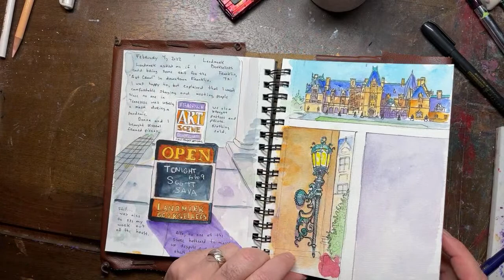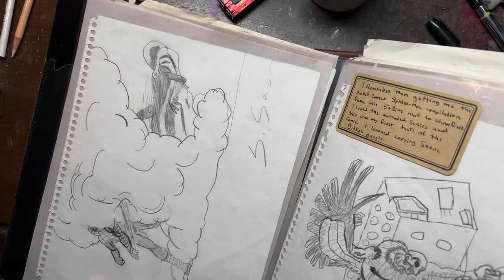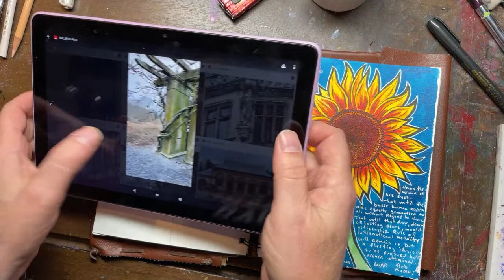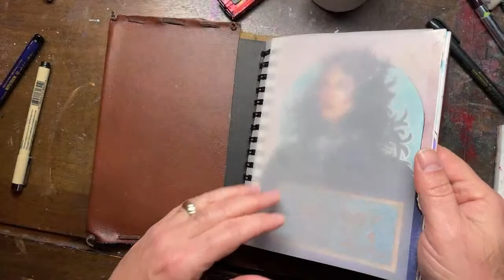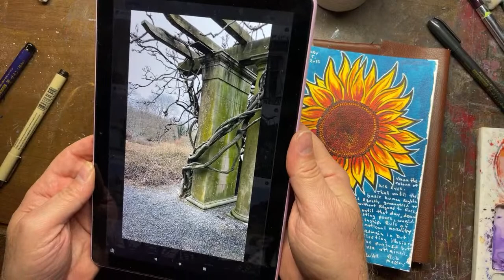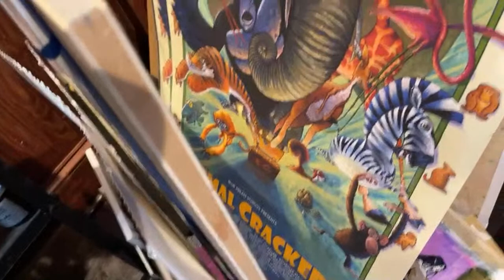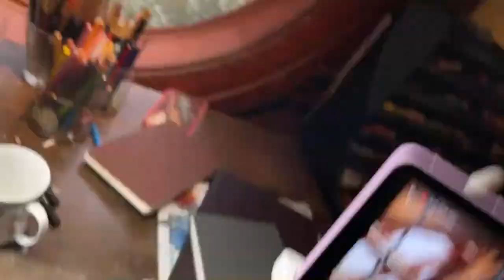Working in my Travel Journal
Finishing up some sketches from the Biltmore Mansion we visited in Ashville a few weeks ago.